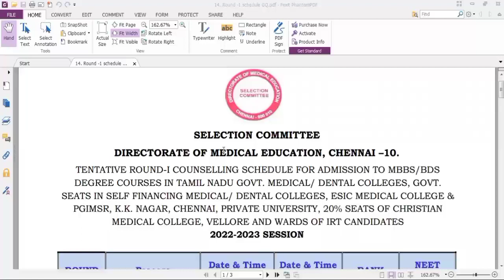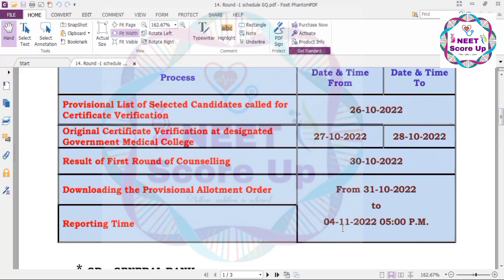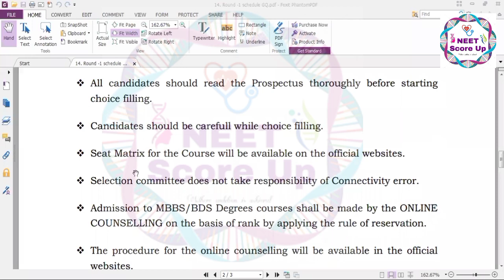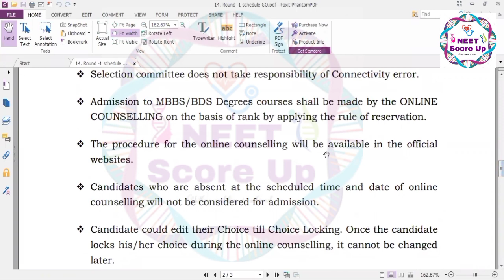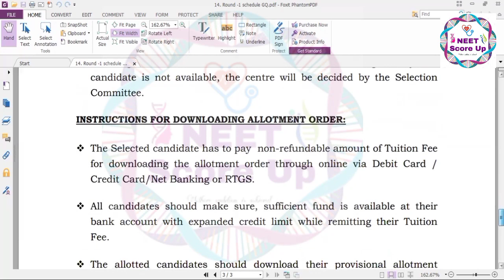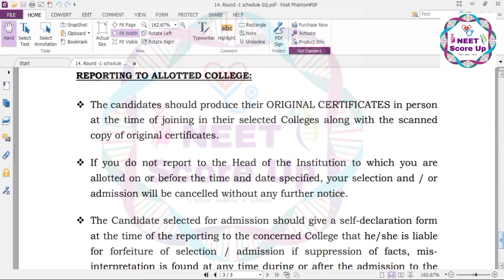Tamil Nadu MBBS/BDS government quota counselling schedule for Round 1/NEET Score up